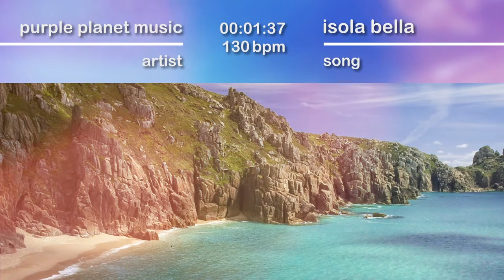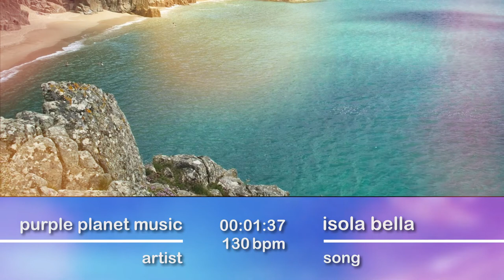PPM - Isola Bella - hype by SFL - Sound Library - No Copyrights FREE Music and Sounds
Remember, don't claim this track as your own
Please always give credit to Artist or Platform, not only due to legal issues but more important to honer they work